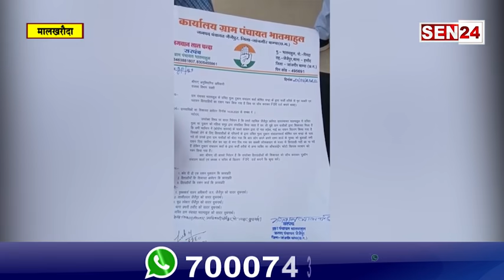मालखरौदा : राशन वितरण में भारी गड़बड़ी।